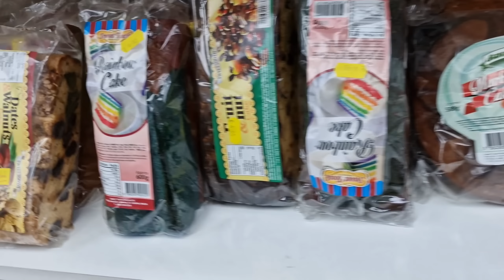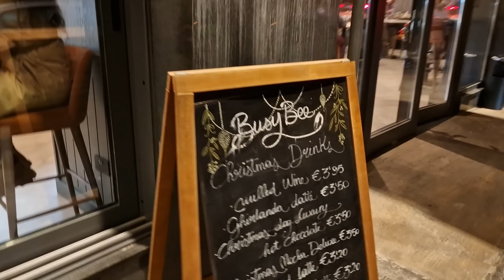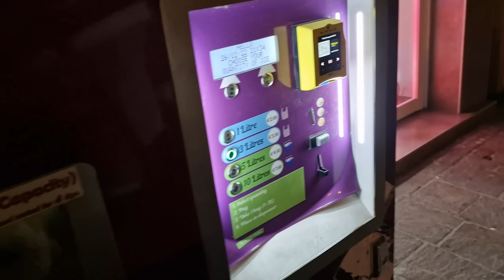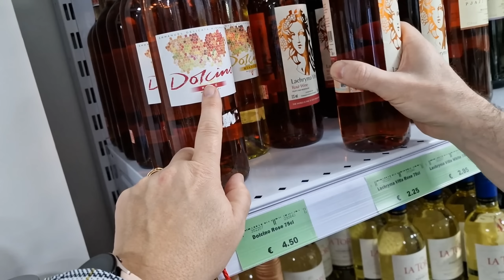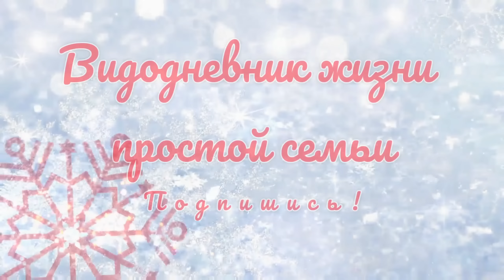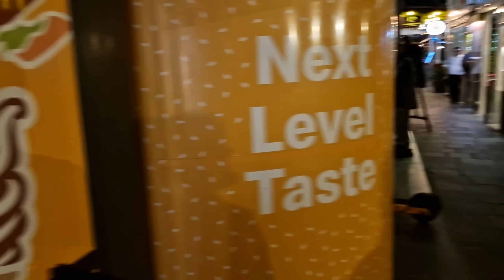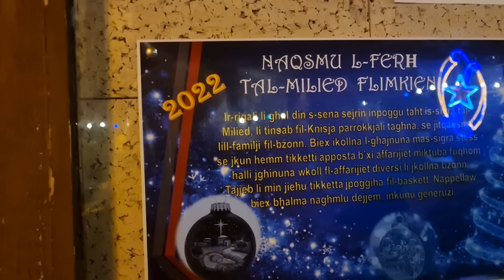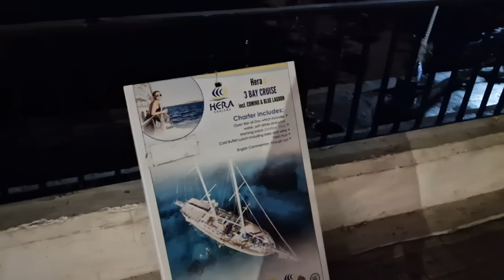Мальта зимой.Город Слима.Ночная жизнь на Мальте.Мороженое,кондитерские.Рождество на Мальте.Влог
Мальта зимой.Город Слима.Ночная жизнь на Мальте.Мороженое,кондитерские.Рождество на Мальте.Семейный влог семьи из Эстонии которая прилетела встречать Рождество и Новый год на остров Мальта. Путешествие на Мальту.Едем посмотреть на город Слима на Мальте. Как живет ночная Мальта. Бары, рестораны, магазины, ночная панорама  на город Валетту.Вкусное ли мороженое на Мальте? А какие кондитерские! Цены на Мальте.Погода на мальте зимой. Видео дневник о жизни семьи в Европе, в Эстонии. Обычная жизнь простой семьи. Семейные влоги с зимней Мальты, куда мы прилетели в декабре. Всё это смотрите в наших видео!Видео блоги - влоги  простой семьи из Эстонии, мы из Таллинна. Ежедневный влог из Эстонии! Смотрите наши видео каждый день как сериал! Влог из Эстонии о жизни простой семьи в Эстонии! Семейные влоги на ютуб

Возможно вы искали: жизнь на мальте видео, мальта зимой, мальта какая она, эстония, таллинн, русские блогеры эстонии,семейные влоги ютуб, эстонские блогеры ютуб,блогеры эстонии,семья из европы, мы из эстонии, elan eestis,живу в эстонии,жизнь в эстонии,как живут в эстонии,таллинн,tallinn,семья в европе, семья из европы, мы из эстонии, жизнь в эстонии, как живут русские в эстонии, как живут другие